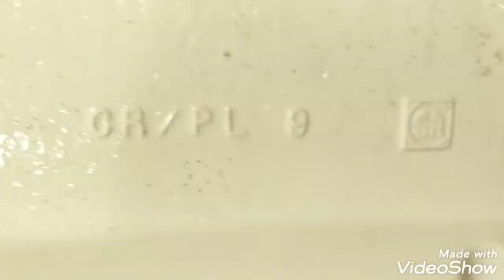6358: Hotel Fixtures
Filmed This at 3:42PM This was filmed at Club Wyndham Grand Desert Hotel in Las Vegas NV. 2 2004 Crane Galaxy Toilets